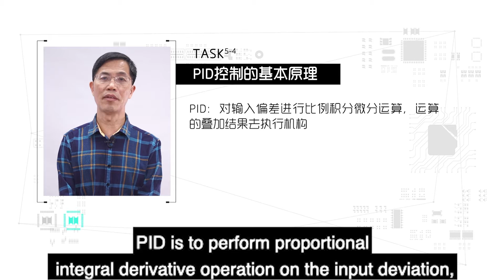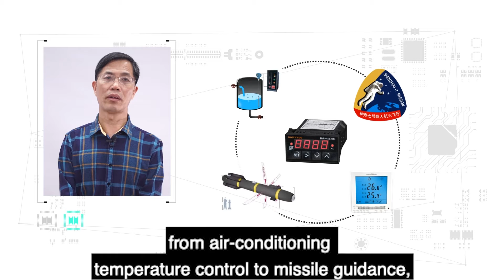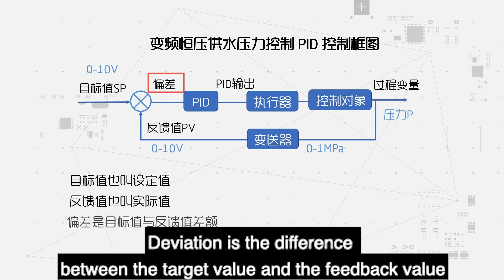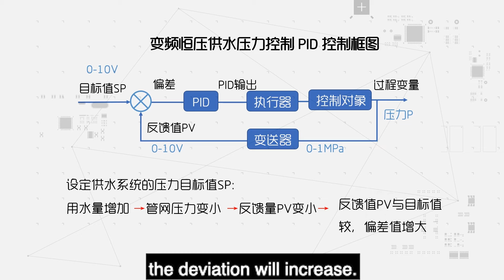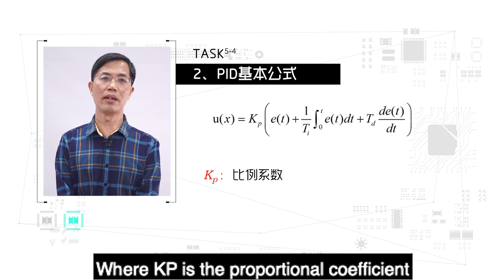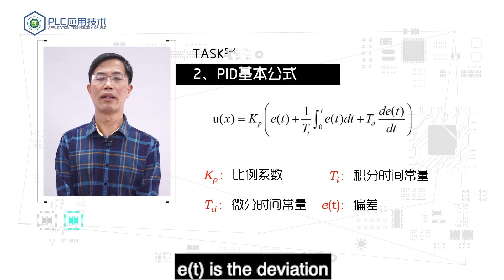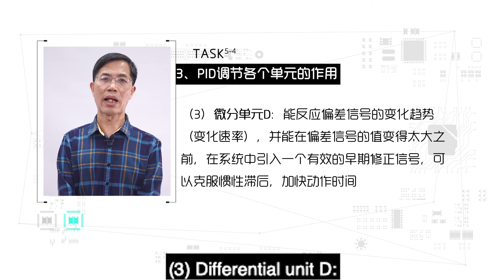6.4 Basic Principle of PID Control